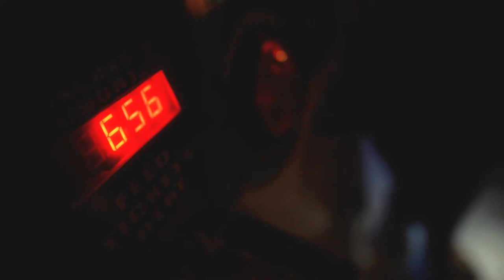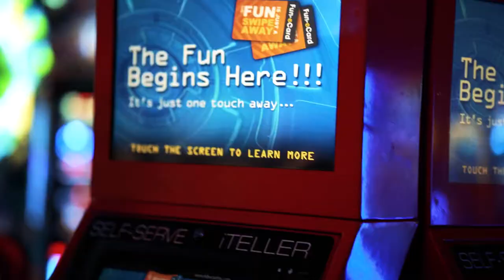XOMBOY - BRENDAN FRASER (OFFICIAL MUSIC VIDEO)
i'm beloved by all like Brendan Fraser

shot by: @TakesByToph

STARRING:
XOMBOY: @xomboymusic
J-Sin: @j_sinmusic
Varga$: @vargas_music_
AZENE: @az3ne

soundcloud, spotify & any other platforms: XOMBOY